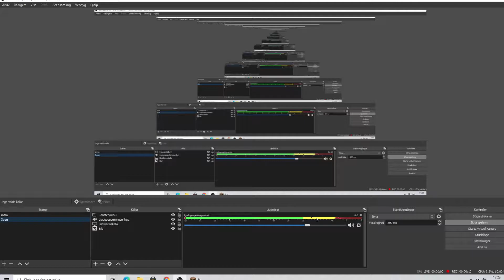Minecraft building a zoo (part 2)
This is part 2 of making a zoo with dinosaurs and animals.

In this video im building a gift shop and decorate the entrance that i build in part 1.